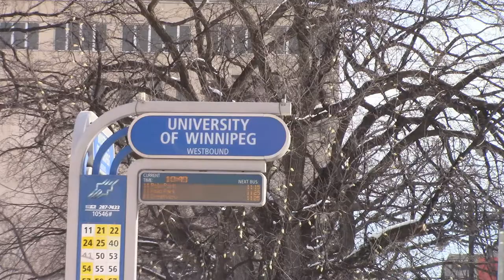My Last Day at University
Thanks also to Chuki Beats for the free beats.
(Scroll DOWN for my YouTube Gear)